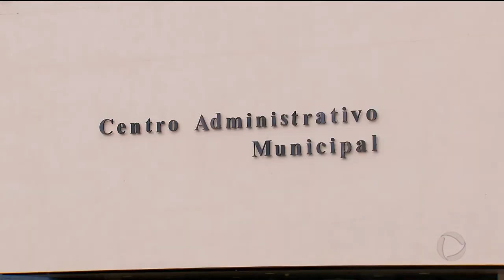GR - Décimo terceiro: Vereador vai devolver benefício - 18-12-2017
O Supremo Tribunal Federal autorizou o pagamento do décimo terceiro salário para prefeitos, secretários e vereadores. Em Goiânia , apenas o vereador Jorge Kajuru não aceitou o benefício.